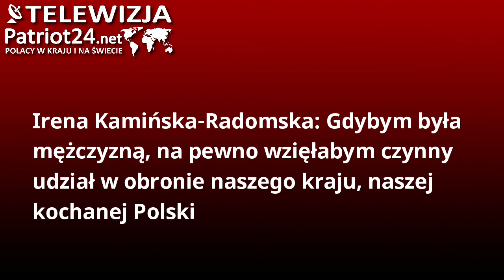PATRIOT24 SHOW-BIZ: Gdybym była mężczyzną, na pewno wzięłabym czynny udział w obronie naszego kraju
Mentorka w programie „Projekt Lady” odczuwa ulgę, że nie musimy już nosić maseczek i pozbyliśmy się tej presji, która była związana z sytuacją epidemiologiczną. Z drugiej strony trudno o optymizm, gdy blisko nas toczy się wojna. W tych trudnych chwilach wspiera Ukraińców i ma ogromny szacunek do ich bohaterskiej postawy.